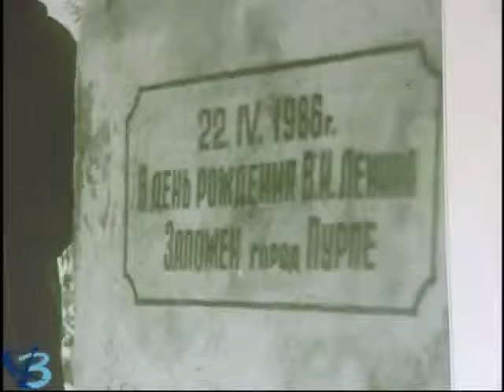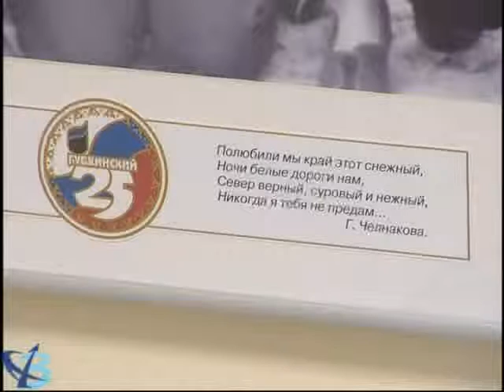«Молодость Губкинского» 12+